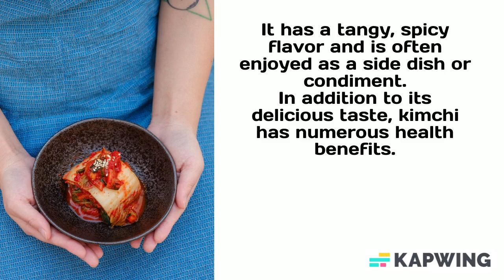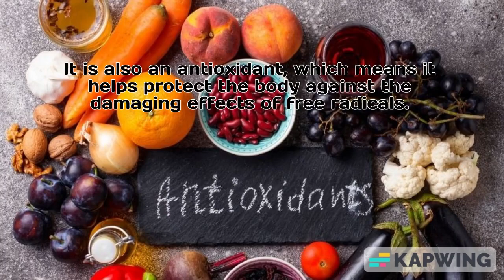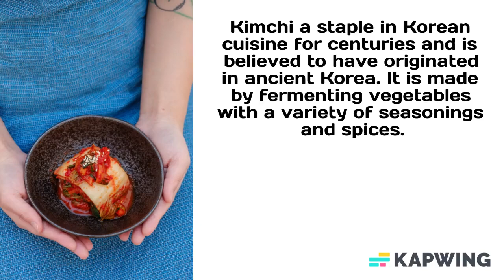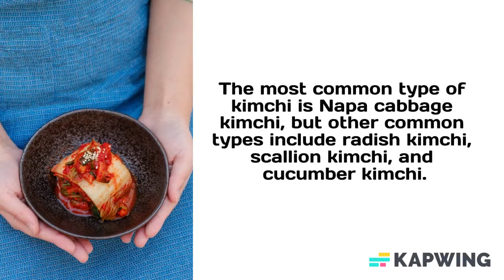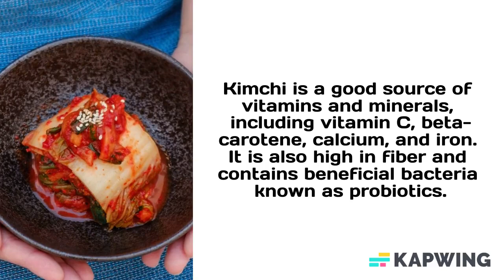Optimum Health Oasis: The Power of Kimchi: The Nutritious, Fermented Superfood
Kimchi is a traditional Korean dish made of fermented vegetables, typically Napa cabbage, mixed with spices and seasonings. It is a staple of Korean cuisine and is known for its spicy, tangy flavor. Kimchi is made through a process of fermentation, which helps to preserve the vegetables and also creates beneficial bacteria that can help to improve gut health. Kimchi is a good source of vitamins and minerals, including vitamin C, beta-carotene, calcium, and iron. It is also a good source of probiotics, which are beneficial bacteria that can help to improve gut health. Kimchi can be eaten as a side dish or used as a condiment in a variety of dishes.